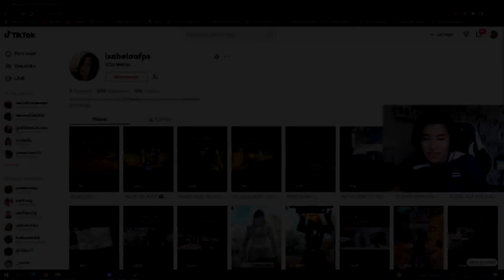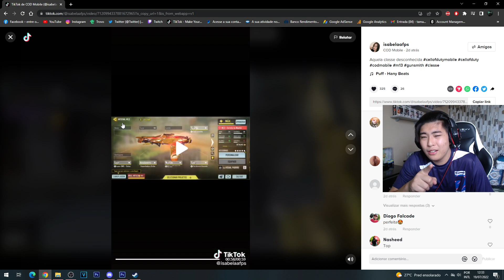Eu usei a classe de M13 do TIK TOK e... (COD MOBILE)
Sigam a Isabela

Codashop
Recarregue CP em segundos no call of duty mobile, pague com comodidade e segurança.